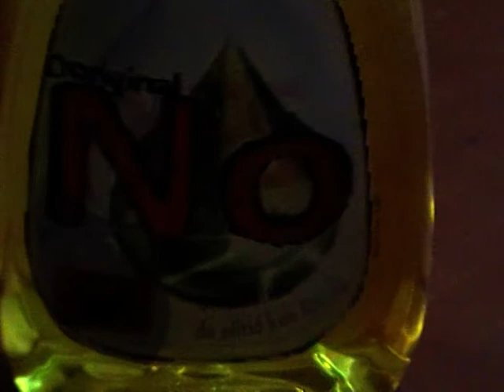"No" Diskmedel (Reklam parodi)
Den nya No diskmedel slår Yes i diskning med hästlängder. Köpr den idag för att bli världens bäste diskare!